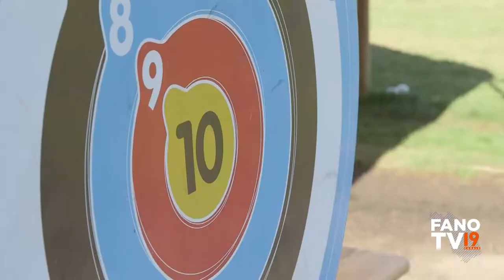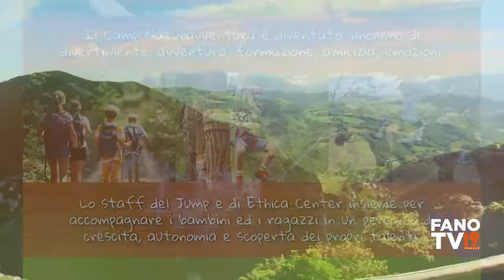JUMP Centri estivi sportivi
Fano - aprile 2022